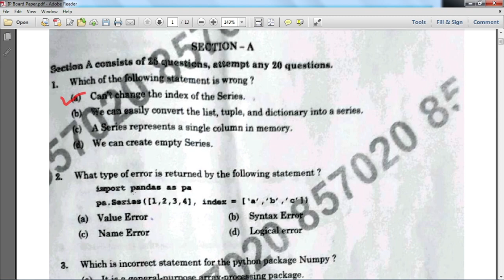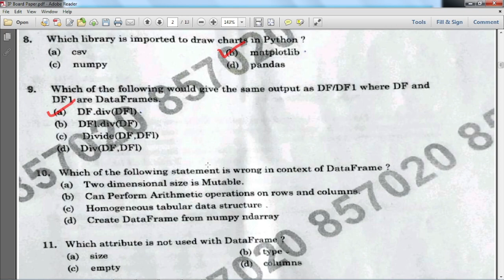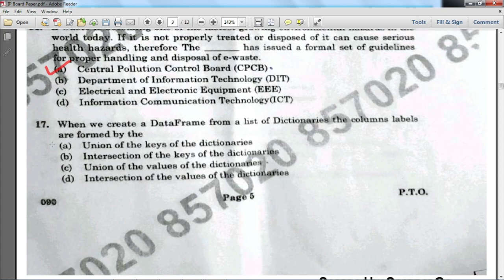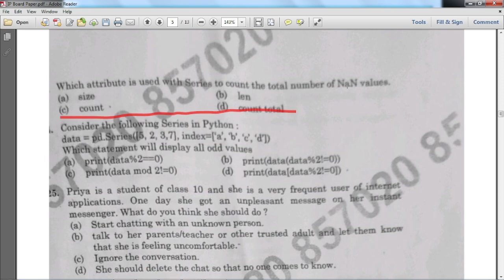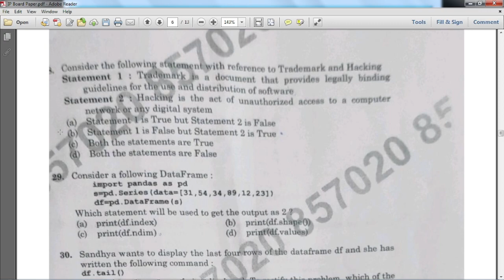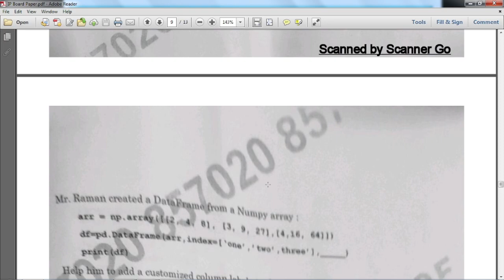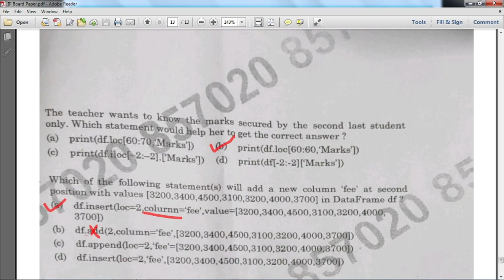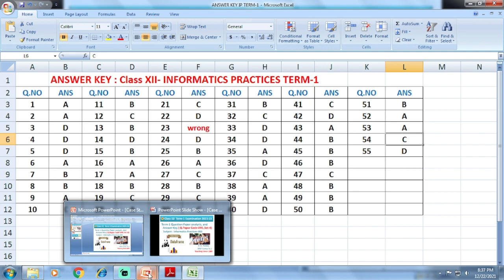COMPLETE ANALYSIS OF QUESTION PAPER WITH ANSWER KEY CLASS 12 IP 2021-22 | Paper Analysis IP Term-1